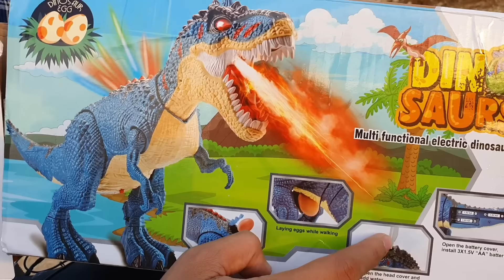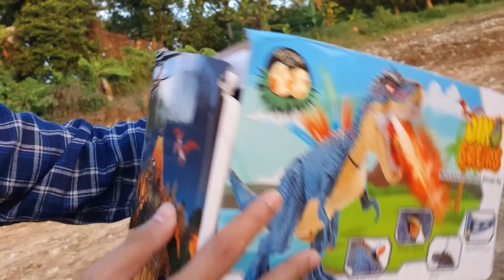DRONE MENANGKAP SOSOK DINOSAURUS MENGGUNAKAN MAINAN DINOSAURUS😱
Drone Menangkap Sosok Dinosaurus

Cuma Hiburan Semata. Untuk Para Penonton Yang Suka Vidio Terseram

Salam Sahabat  😊